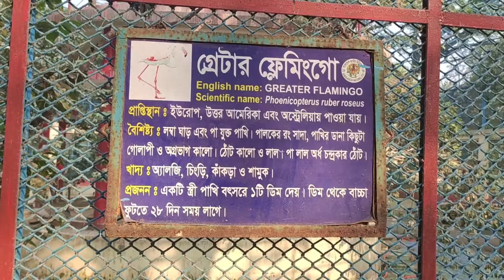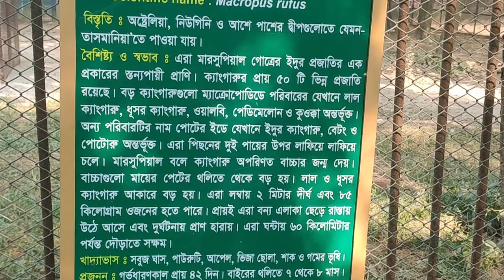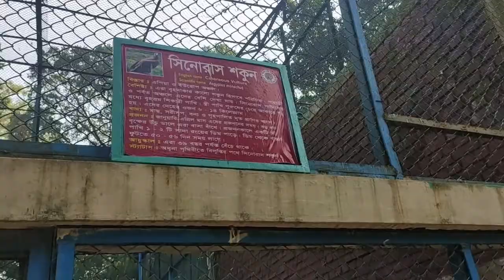BIRDS OF THE ZOO।। চিড়িয়াখানার পাখিরা।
২০১৯ সালে চিড়িয়াখানায় গিয়ে আমার দেখা পাখিরা। চিড়িয়াখানায় আমরা যাই আনন্দের জন্য। কিন্তু ওখানকার পশুপাখিগুলো পার্যাপ্ত জায়গা ও পরিচর্যার অভাবে রয়েছে। সবাই যেন জেলে বন্দি।